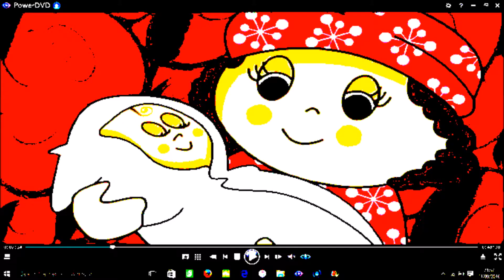Copy of 0 Finley Tokyo Laundry Pyjamas